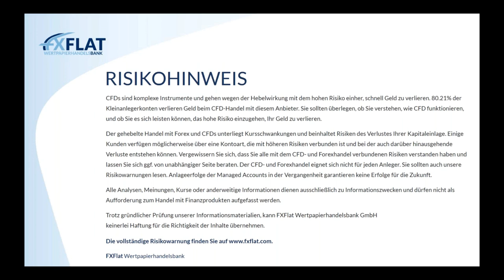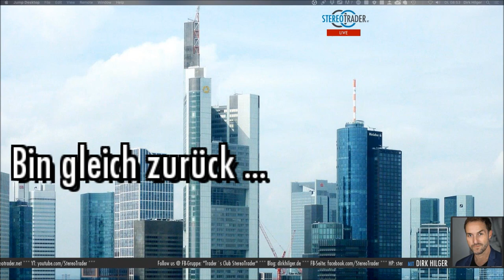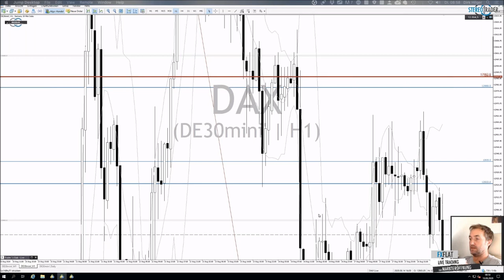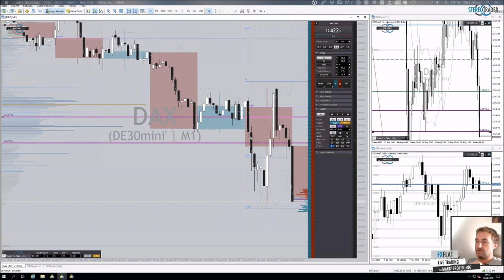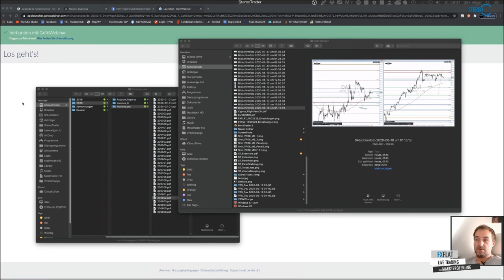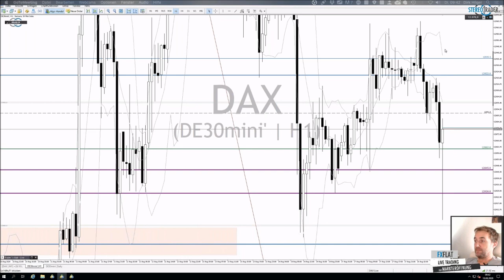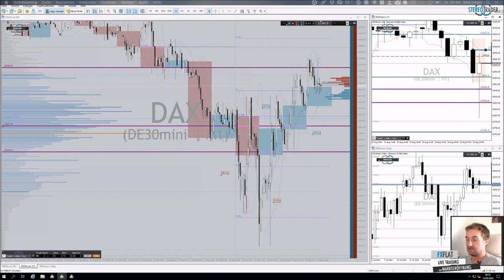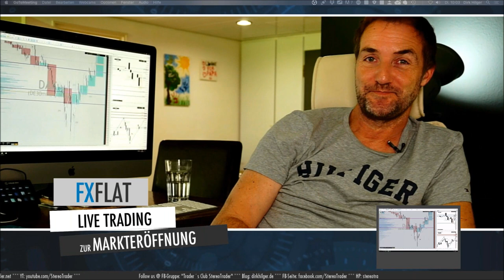Dirk Hilger - Livetrading zur Börseneröffnung am Morgen 18.08.2020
Termine bei FXFlat:
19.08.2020 | 18:00 Uhr | Carsten Berger - Index-Analyse nach der PerlenTauchen-Methode mit dem AgenaTrader
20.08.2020 | 07:45 Uhr | Thorsten Helbig - forexPRO-Systeme Livetrading
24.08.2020 | 18:00 Uhr | Martin Goersch - Traden auf Wolke Sieben
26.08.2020 | 18:00 Uhr | Carsten Berger - AgenaTrader Helpdesk
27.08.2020 | 07:45 Uhr | Thorsten Helbig - forexPRO-Systeme Livetrading